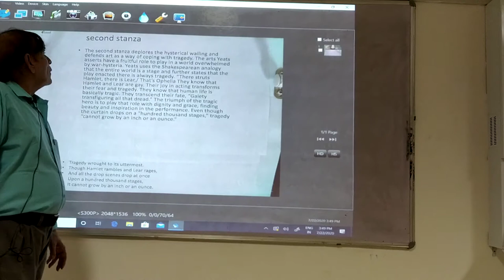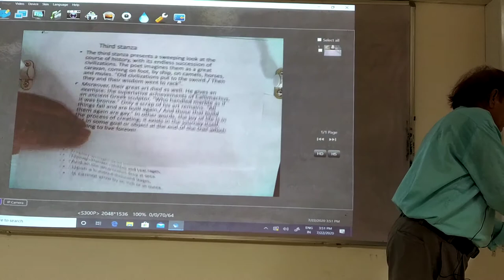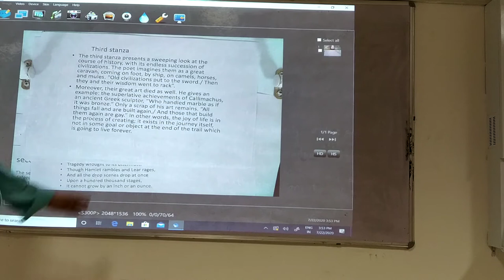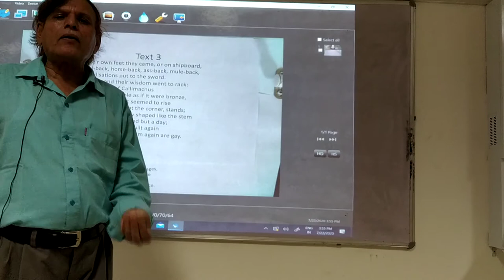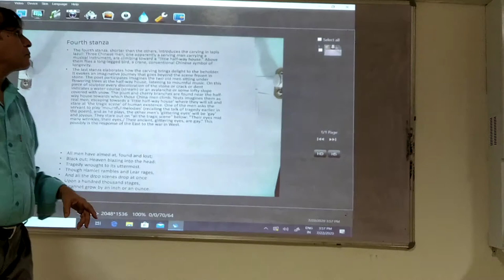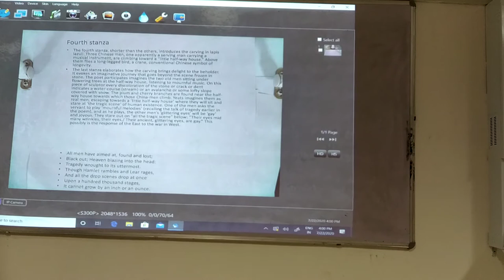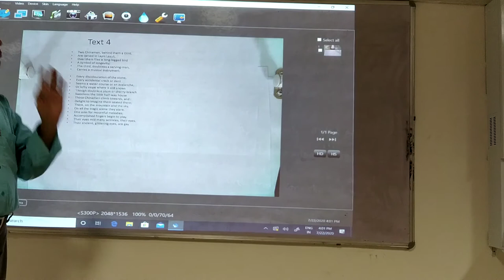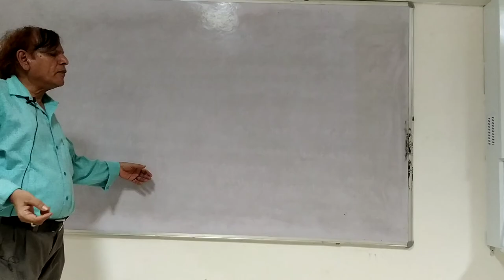Lapis Lazuli Part 2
The poem borrows its title from a semi precious stone. A Chinese carving was gifted to him on his seventieth birthday. There are images of two saints and a serving man climbing towards the wooded home that mark the retreat from the theatre of war .